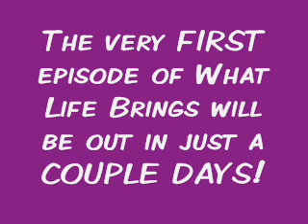Remember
peace
Megan